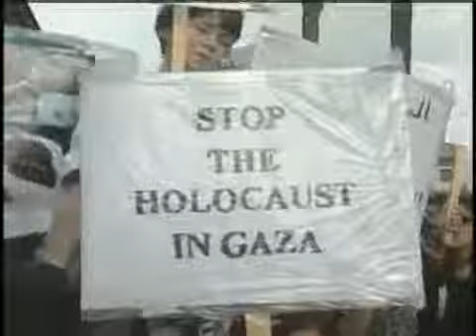Oklahomans Fight For Peace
Violence in Gaza has Oklahomans fighting for peace. Eyewitness News 5's Mark Opgrande has more.